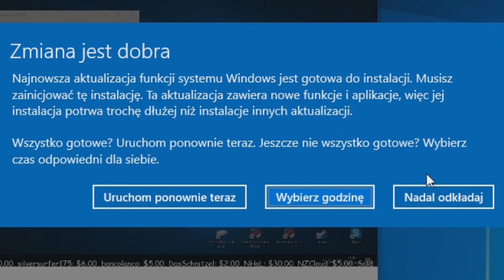MEMORABLE MOMENTS #62 ( DAYZ STANDALONE )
compilation of intense, funny and random moments!

SPAGGIES FIRST PERSON SERVER IP:
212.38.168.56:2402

INTRO MADE BY NZCLOUD!

Dayz4all Servers

[EU] DAYZ4ALL DE #1 | The Struggle To Survive | All Welcome
* PvP Server with Loot refresh on each sheduled 4 hour restart
[EU] DAYZ4ALL DE #2 | The Struggle To Survive | 101% Friendly
*PvE Server with Persistence On. NO KoS. NO Base Raid.

Visit Dayztv for cool videos and updates!